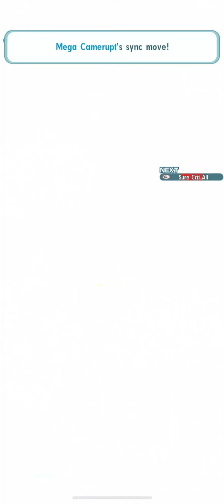Rika & Clodsire Showcase (5/5 - EX - Field EX Role) | Pokémon Masters EX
Here is my in-game information if anyone would like to make friends!
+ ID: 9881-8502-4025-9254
+ Name: PokéM1st

Might be a bit underwhelming support for Ground type if EX Role and 3/5 Move Level is not invested.

If you enjoyed my video(s), a like and a subscription would be very appreciated!